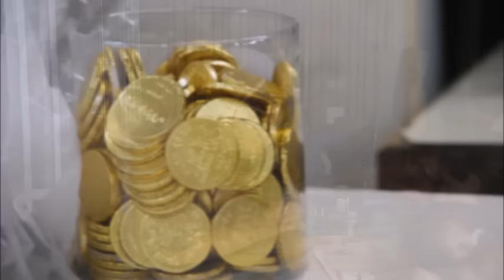חנוכה תשע"ו כפר רופין